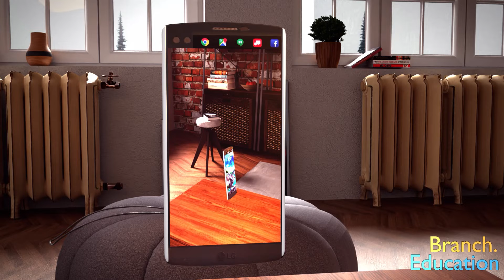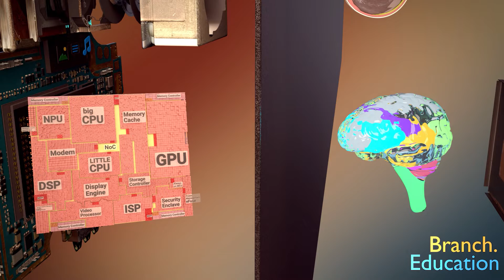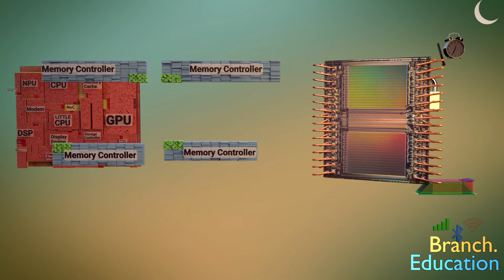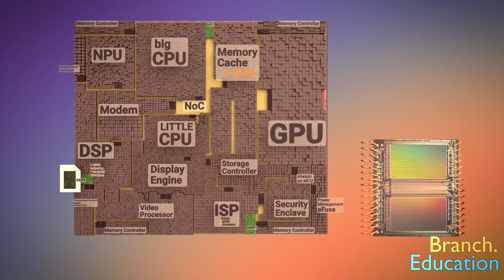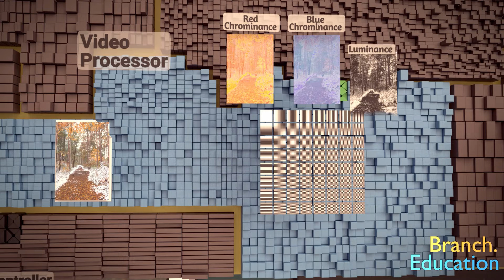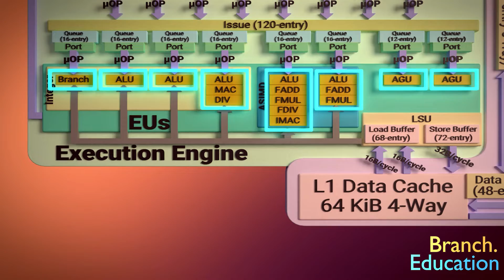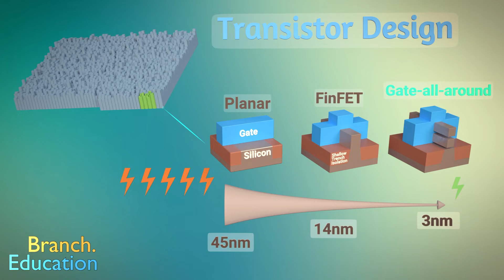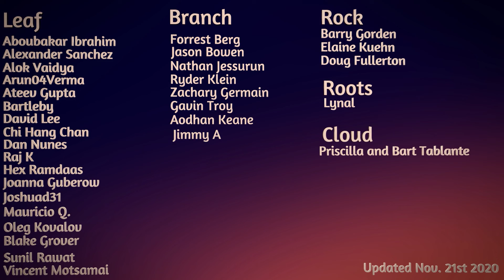स्मार्टफोन का CPU कैसे काम करते हैं? SoC या System on a Chip की गहराई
क्या कभी आपने सोचा है कि आपके स्मार्टफोन में ऑपरेटर कैसे काम करता है?
अपने अगले पीसीबी डिजाइन के लिए, जेरबर लैब्स पर जाएं: वे उच्च गुणवत्ता, त्वरित टर्नअराउंड पीसीबी प्रदान करते हैं

इस वीडियो में हम प्राथमिक प्रोसेसर System on a Chip or SoC का पता लगाते हैं जो अनिवार्य रूप से आपके स्मार्टफोन का दिमाग है।
हम SoC के विभिन्न वर्गों का पता लगाएंगे और फिर देखेंगे कि डेटा कैसे घूमता है।
इसके बाद, हम यह पता लगाएंगे कि जब आप एक तस्वीर लेते हैं तो क्या होता है, और SoC इस डेटा को कैसे समझता है। उसके बाद, हम CPU अनुभाग पर एक नज़र डालेंगे, और अंत में, हम देखेंगे कि ये SoC कैसे डिज़ाइन और निर्मित किए जाते हैं।

क्या आप इन डेप्थ इंजीनियरिंग और प्रौद्योगिकी शिक्षा का समर्थन करना चाहते हैं? तो आज ही हमारी YouTube सदस्यता में शामिल हों

Script, Modelling, Animation, Editing- Teddy Tablante
Voice Over- Sumit Gaur

विषयसूची:
00:00 - एसओसी का जादू
01:13 - इस एपिसोड का लेआउट
02:07 - एसओसी के नोट्स और विवरण
05:15 - System on a Chip के सभी सेक्शन
08:47 - SoC पर इमेज को प्रोसेस करना
15:54 - धन्यवाद गेरबर लैब्स
16:40 - सीपीयू ब्लॉक के अंदर
18:59 - System on a Chip की डिजाइनिंग और निर्माण
22:41 - नैनोस्कोपिक व्यू में यह कैसा दिखता है
23:38 - समाप्ति

Key Branches from this video are: Microchips, CPUs, Integrated Circuits,
Post with Adobe Premiere Pro

Model References:  Blend Swap: Yohello

Book References:

Abderazek, Ben Abdallah.  Advanced Multicore System-On-Chip, Architecture, on-Chip Network, Design.  Springer

ARM, Arm Cortex-177 Core Technical Reference Manual  Revisions r1p1

Birger, Maxim.  Snapdragon Platforms overview feat. MSM7x30 chipset.

Codrescu, Lucian.  Qualcomm Hexagon DSP:  An Architecture optimized for mobile multimedia and communications.  Qualcomm Technologies

Pulli, Kari.  VP Computational Imaging Light.  Camera Processing Pipeline

Santanu, Kundu.  Santanu, Chattopadhyay.  Network-On-Chip.  CRC Press.

Veena S. Chakravarthi.  A Practical Approach to VLSI System on Chip (SoC) Design.  Springer

Yang, Kent.  PoP Details.